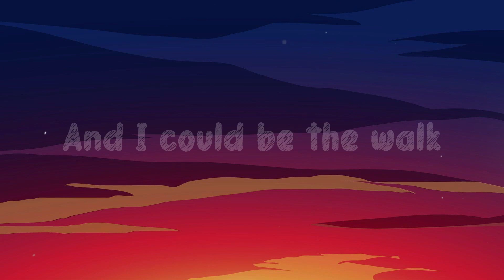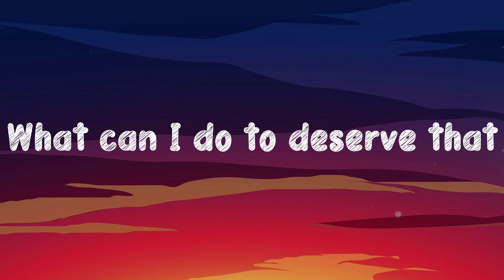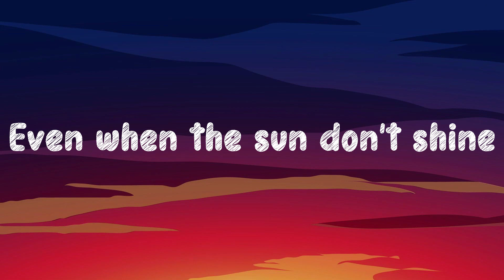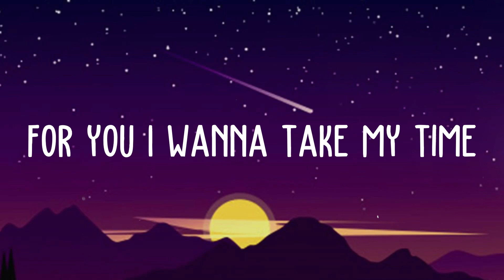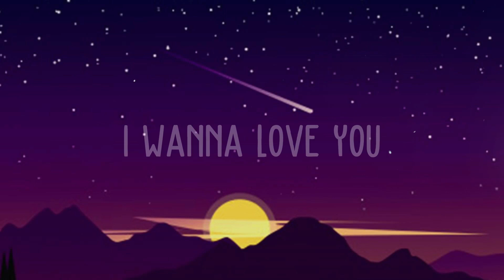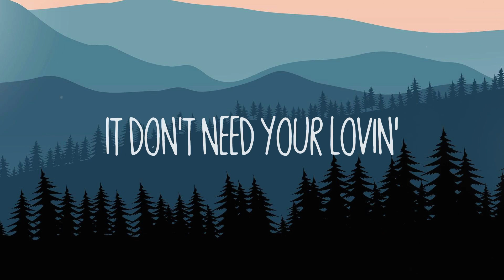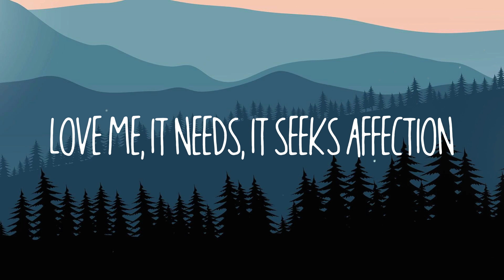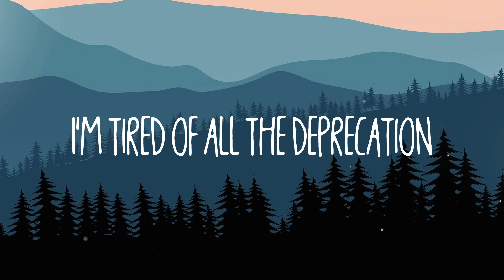Sure Thing - MiguelLyric Video🐛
Sure Thing - MiguelLyric Video🐛  Know you like a brother
 I'll be the rubberband
 You be the match
 Imma be your fuse
 Boom
 Painter babeyy you
 Could be the lube
 I'm the reporter babeyy
 You could be the news
 Cause your the cigarrette
 And I'm the smoker
 We raise a bet...
 Cause your a joker
 Truth tho...
 You are the chalk
 And I could be the blackboard
 And you can be the talk
 Even when we're down
 To the wire babe
 Never got to sweat that
 You could be the lover
 I'll be the fighter babe
 If I'm the blunt
 You could be the lighter babe
 Fire it up
 Writer baby
 You could be the quote
 If I'm the lyric babeyy
 You could the note
 Record that
 Saint I'm a sinner
 Rise I'm a winner
 Paper babeyy
 I'll be the pen
 Say that I'm the one
 Cause you are ten
 So put your pretty lil hand in mine
 Even when were down
 This love
 Between you and I
 As simple as pie babeyy
 Such a sure thing
 Oh is it a sure thing
 Know you like a brother